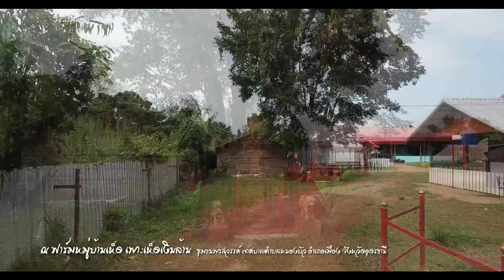ฟาร์มหมู่บ้านเห็ด เตรียมพร้อมกับการอบรมเพาะเห็ดเงินล้าน 2561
พร้อมแล้วกับการพัฒนาส่งเสริมอาชีพสู่การเพาะเห็ดแบบยั่งยืน อีกก้าวที่จะพัฒนาเป็น"แลนด์มาร์คเห็ด"

ผศ.ดร.อานนท์ แสนน่าน ประธานสมาพันธ์เพาะเห็ด แห่งประเทศไทย ได้เปิดเผยว่า เห็ด เป็น สิ่งมีชีวิตในกลุ่มจุลินทรีย์ที่เรียกว่า "รา" มีการเจริญเป็นเส้นใย และสร้างสปอร์ในส่วนของดอกเห็ดเพื่อใช้ขยายพันธุ์ ไม่สามารถสังเคราะห์แสงได้ ไม่มีสารสีเขียว ต้องอาศัยสารอินทรีย์จากสิ่งมีชีวิตหรือไม่มีชีวิตอื่น ๆ เพื่อใช้ในการเจริญเติบโต มนุษย์นิยมนำมาประกอบเป็นอาหาร เนื่องจากเห็ดเป็นอาหารที่มีรสชาติดีสามารถนำมาแปรรูปได้หลากหลายเมนู นอกจากเห็ดจะมีประโยชน์ต่อชีวิตประจำวันของมนุษย์ในแง่ของอาหารและยารักษาโรคแล้ว เห็ดยังมีความสำคัญทางเศรษฐกิจอีกด้วย โดยเฉพาะอย่างยิ่งประเทศไทย ซึ่งมีสภาพแวดล้อมเหมาะสำหรับการเพาะเห็ดหลายชนิดประกอบกับต้นทุนในการผลิตเห็ดแต่ละชนิดค่อนข้างต่ำ จึงทำให้ผู้เพาะเห็ดมีรายได้ดี การเพาะเห็ดในถุงพลาสติกของเมืองไทยในปัจจุบัน "เห็ดก้อน" ที่นิยมเพาะกันมากที่สุดก็คือ "เห็ดนางฟ้า เห็ดนางรม (ฮังการี) เห็ดขอน เห็ดบด หรือ "เห็ดกระด้าง" เพราะเป็นที่ต้องการของตลาดและยังเป็นที่นิยมกันอย่างกว้างขวางในกลุ่มของผู้บริโภคเห็ด

ผศ.ดร.อานนท์ กล่าวอีกว่า แต่ทว่า "เกษตรกรผู้เพาะเห็ด" ส่วนใหญ่ไม่ค่อยเข้าใจถึงแนวทางการเพาะเห็ดในรูปแบบสมัยใหม่ที่ทำให้ได้ผลผลิตจำนวนมากเท่าที่ควร และยังสับสนในวิธีการและขั้นตอนการเปิดหน้าดอกเห็ดแต่ละชนิด โดยเฉพาะ "เห็ดเย็น" และ "เห็ดร้อน" จึงทำให้มีการทดลองผิด ทดลองถูก ขาดทุนย่อยยับ ไม่ประสบความสำเร็จในการเพาะเห็ดเท่าที่ควร ด้วยเหตุนี้เองทาง "นายอานนท์ แสนน่าน" ผู้อำนวยการศูนย์การเรียนรู้ฟาร์มหมู่บ้านเห็ด จึงได้ค้นคว้าวิธีการเพาะเห็ดชนิดต่าง ๆ ในรูปแบบใหม่ และเพื่อเป็นการส่งเสริมเกษตรกร ให้หันมา "เพาะเห็ด" จำหน่ายพร้อมทั้งส่งเสริมอาชีพ สร้างรายได้ ให้กับตนเอง และครอบครัว โดยเฉพาะในปัจจุบัน "เห็ด" เริ่มเป็นที่ต้องการของตลาด จึงทำให้มีราคาแพง กลายเป็นพืชเศรษฐกิจชั้นดี ทำให้เกษตรกรมีรายได้เพิ่มขึ้นจึงได้เปิดกลุ่ม "สมาพันธ์เพาะเห็ด แห่งประเทศไทย" ขึ้นมาเพื่อส่งเสริมให้เกษตรกรประกอบอาชีพ "เพาะเห็ด" โดยการแนะนำผลิตก้อนเชื้อเห็ด การผสมสูตรอาหารเห็ด การนึ่งก้อนเชื้อเห็ด การหยอดเชื้อข้าวฟ่าง การบ่มก้อนเชื้อเห็ด การเปิดดอกก้อนเชื้อเห็ด การสร้างโรงเรือน การปรับอุณหภูมิ และ เทคนิคต่าง ๆ ให้ผลิดอกจำนวนมาก ๆ ที่สำคัญ "แนะนำเทคนิคการเพาะเห็ดกระด้างเงินล้าน เห็ดขอนเงินแสน" เพื่อจำหน่ายในท้องถิ่นของตนเอง และนำส่งขายให้กับประเทศเพื่อนบ้าน และหากผู้ประกอบการเพาะเห็ดทั่วทั้งประเทศไทย มีปัญหาอยากสอบถามปัญหาของการเพาะเห็ด ก็สามารถสอบถามมาได้ นอกจากนั้นยังเปิดให้สมาชิกได้โชว์ผลงาน และ จำหน่ายสินค้าของตนเอง อีกด้วย